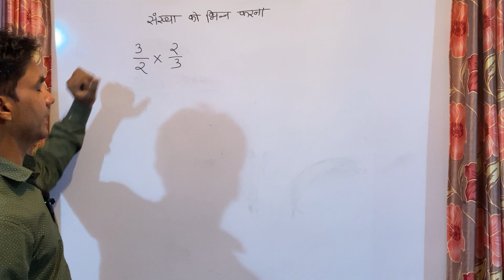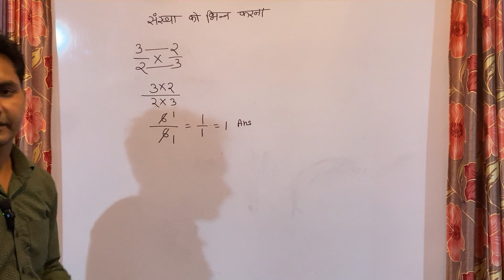अब गणित आसान आइए सीखें संख्या को भिन्न करना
Video Viral अब गणित आसान Ravisir

hiii this ravi patidar
i am teacher
study english maths and compuetr
help of good knuwledge